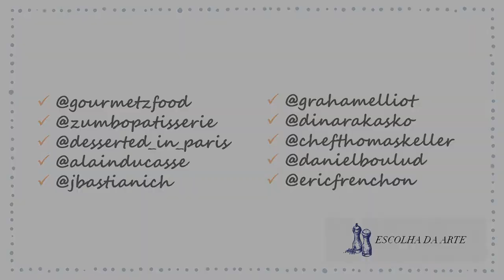Escolha da arte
40 instagrams de influenciadores da gastronomia